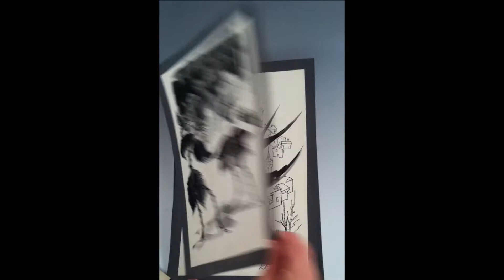Coleccion completa de dibujos originales publicados.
Técnica : tinta y lápiz
Colección de dibujos para ilustración completos. 34 numerada del  1144 al 1155.
Autor: Ballestar
Título: Cuentos de los hermanos Grimm, como Las flores de la pequeña Ida, Pulgarcita, La Sirenita, El traje nuevo del emperador, El cuento del sereno, El soldadito de plomo, La reina de las nieves, Las zapatillas rojas
Medidas: 38x25cm;
Peso: 100gr.